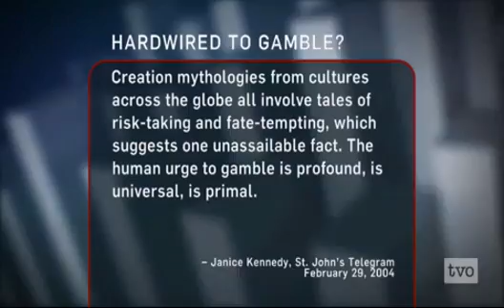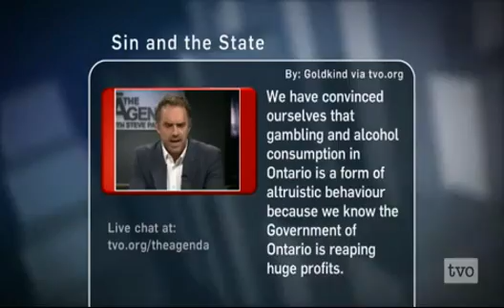Jordan Peterson RIPS On Gambling, "The Government Has Manufactured A Major Social Health Issue!"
Dr. Jordan B. Peterson gives his professionally researched take on the epidemic of gambling.